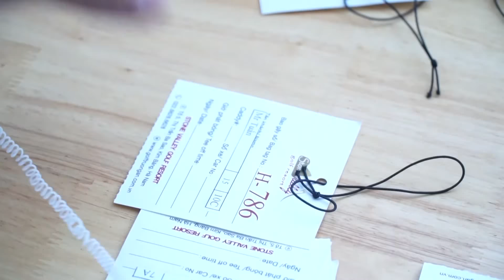STONE VALLEY GOLF RESORT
Địa chỉ : Nguyễn Du, Ba Sao, Kim Bảng, Hà Nam, Việt Nam
Hotline booking : 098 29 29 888